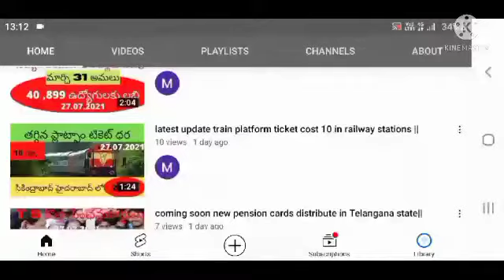TS polycet result release 2022 in Telangana state